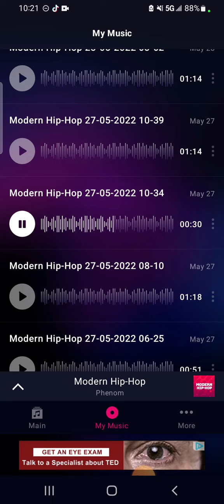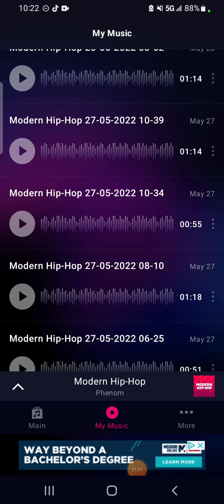SUMMER SMASH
your favorite event of the summer